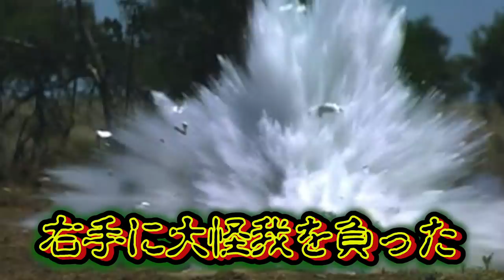【都市伝説】恐怖！タイタニック号が沈んだ本当の原因は盗まれたミイラだった…。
50万人突破記念プレゼント企画実施中🎁

【都市伝説】タクシー運転手が通るのを拒否する恐怖のトンネルが存在する…【３選】

【都市伝説】近年発見された15cmの宇宙人ミイラとエリア51の関係がヤバい。

★ED曲
「No Title」
↓ダウンロードはこちらから↓